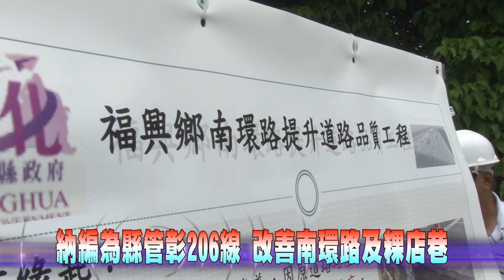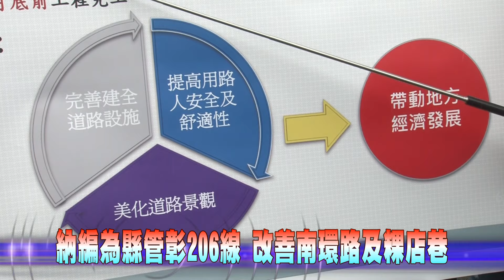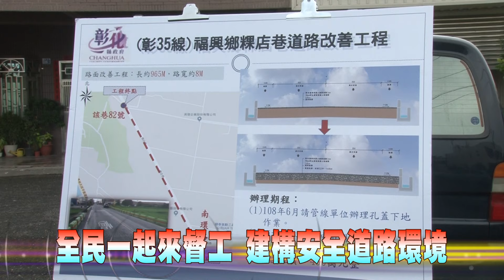108-07-11 打造平坦安全的路 視察福興南環路及粿店巷道路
福興鄉南環路為彰鹿路通往彰化西南部沿海鄉鎮最重要的道路，至今已完工7年，道路坑坑疤疤，縣府規劃將南環路納編為縣管鄉道彰206線，積極向中央爭取「前瞻基礎建設-提升道路品質建設計畫」核定補助經費約1.24億元進行改善，預計108年11月底完工，彰化縣長王惠美與福興鄉長蔣煙燈11日上午前往勘查工程進度並勘察粿店巷的道路品質。
福興鄉南環路道路優先改善路段從員鹿路到彰鹿路，改善長度約4.3公里，改善內容為路面鋪築、路基翻修、景觀植栽及號誌路燈共桿等。福興鄉粿店巷路面老舊破損，已於108年6月底完成孔蓋部分下地作業，並排定於108年7月開始施作路面改善工程，預計8月底完工，期望讓福興的鄉親有一條平坦、好行而且平安回家的路。